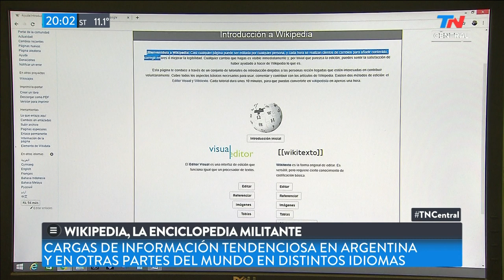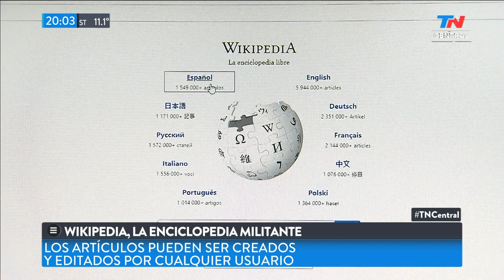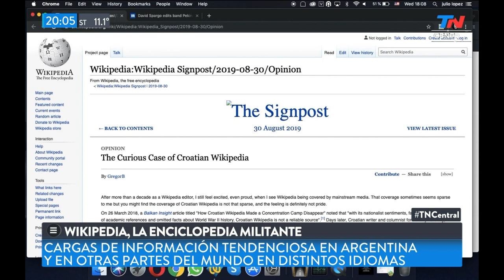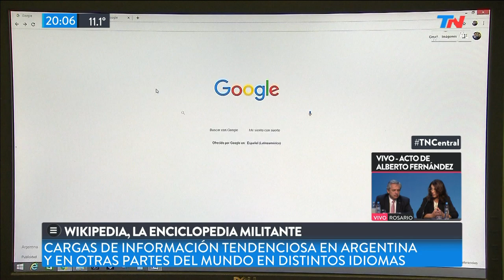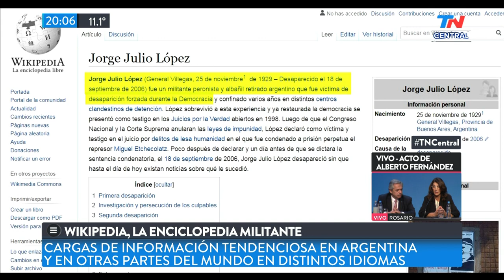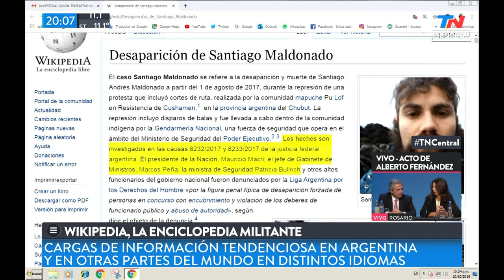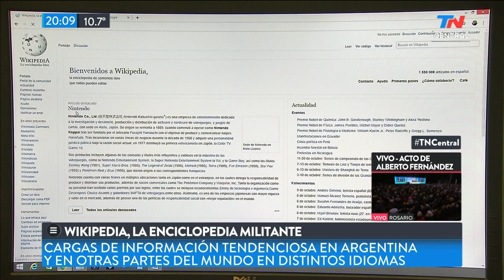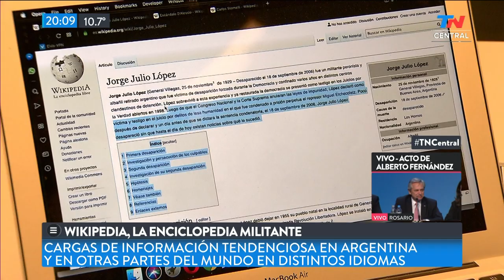Wikipedia, la enciclopedia militante | TN CENTRAL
Julio López nos explica cómo los artículos publicados en Wikipedia pueden ser creador y editados por cualquier usuario, lo que deriva en una carga tendenciosa en Argentina y otras partes del mundo.

Fragmento de "TN CENTRAL" emitido el Lunes 14 de Octubre de 2019.